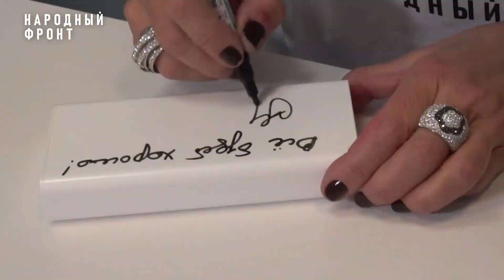С 23 февраля 💪🇷🇺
🇷🇺  Наталья Варлей, Яна Поплавская, Татьяна Кравченко, Олеся Железняк, Виктория Дайнеко, Анна Семенович, Мария Киселёва, Татьяна Буланова, Полина Цветкова, Ольга Белова вместе с НФ подготовили полезные подарки для бойцов.

Пауэрбанки, подписанные известными россиянками, уже – на ЛБС. На каждом из них – тёплые приятные слова:

"Ждём! Любим!"
"Мы с вами, родные!"

Мужчины, бойцы, парни! Вы – наша опора, вы – наша надёга! Ждём вас домой, с Победой!

Поздравим защитников русских городов!